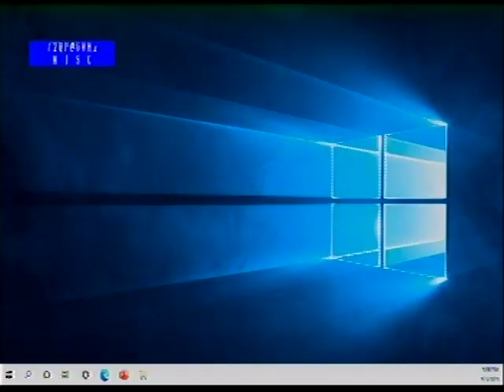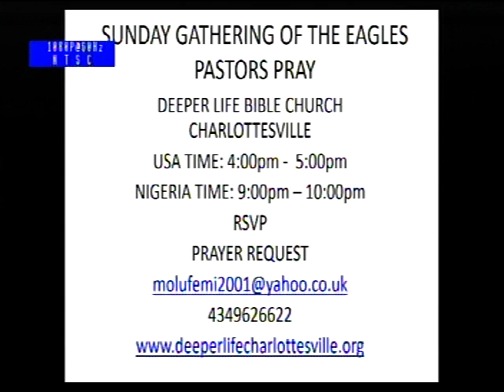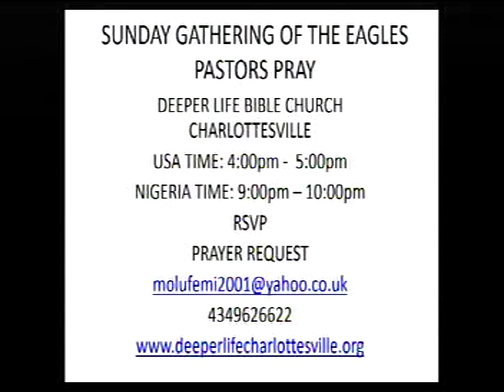Pas. Christopher Megwara